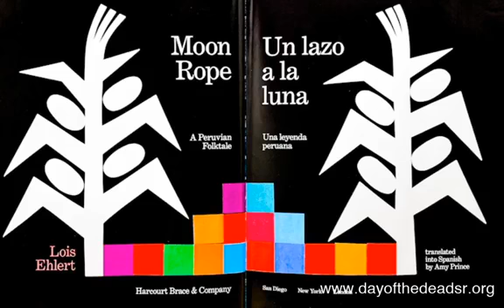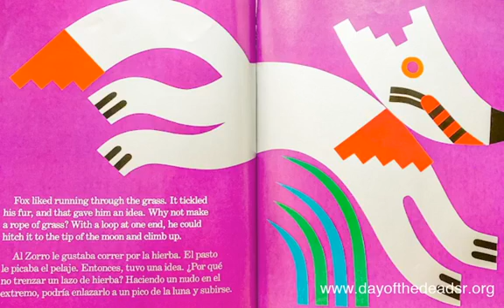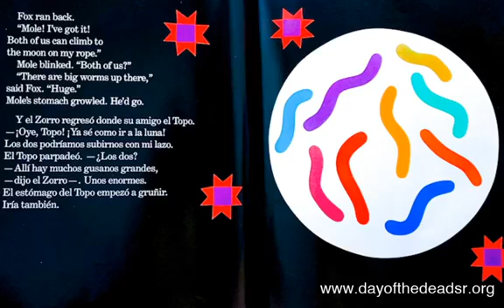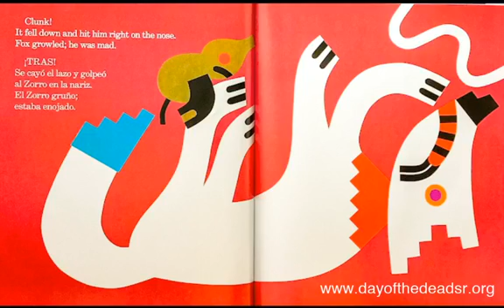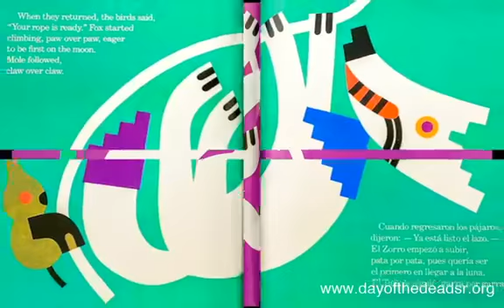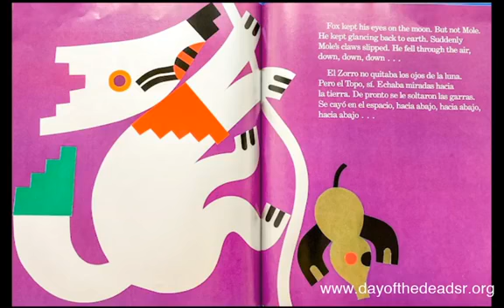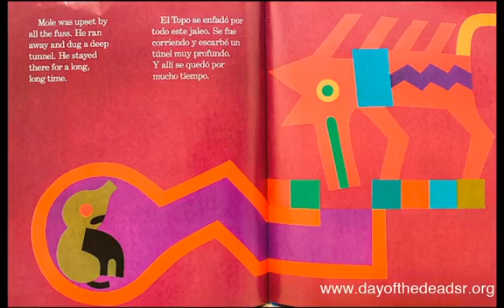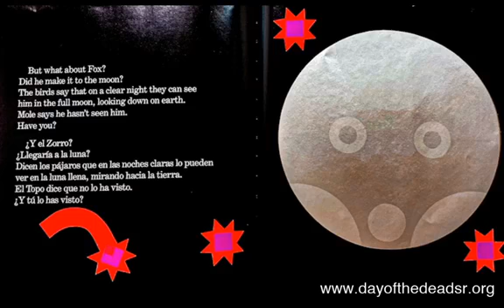Story telling with Brenda Camarena from Multicultural Center of Marin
The Multicultural Center of Marin’s Brenda Camarena reads “Moon Rope”, a Peruvian Folktale.

Brenda Camarena del Centro Multicultural de Marin lee el cuento folklórico peruano “Un lazo a la luna”.